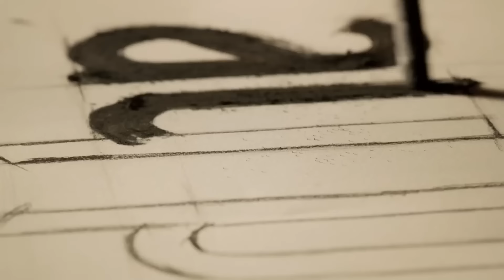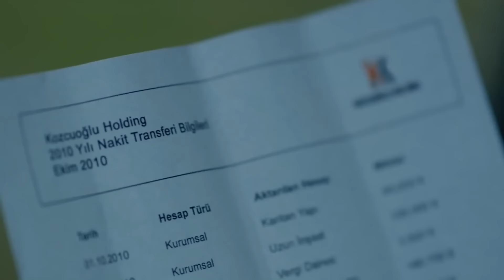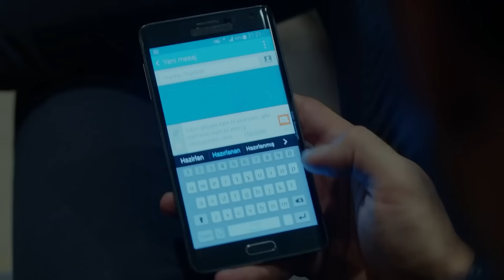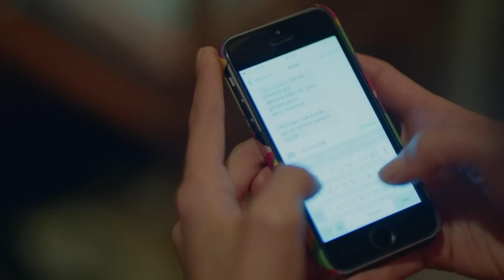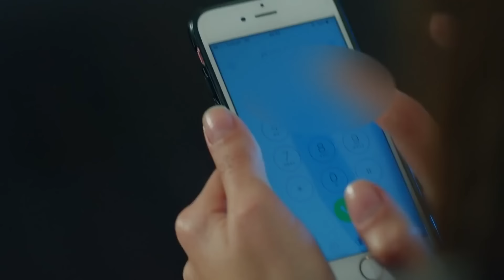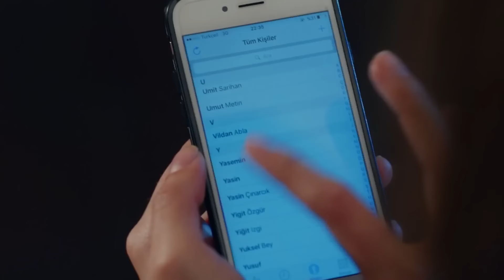Amor Eterno Capítulo 31 (Doblado En Español)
Reparto:
Kemal: Burak Özçivit
Nihan: Neslihan Atagül
Emir: Kaan Urgancıoğlu
Leyla: Zerrin Tekindor
Önder: Kürşat Alnıaçık
Galip: Burak Sergen
Hüseyin: Orhan Güner
Vildan: Neşe Baykent
Ozan: Barış Alpaykut
Asu: Melisa Aslı Pamuk
Fehime: Zeyno Eracar
Zeynep: Hazal Filiz Köse
Tarık: Rüzgar Aksoy
Banu: Çağla Demir
Salih: Gökay Müftüoğlu
Yasemin: Nihan Aşıcı
Hakkı: Metin Coşkun

Producción: Ay Yapım
Director: Hilal Saral
Guión: Anıl Eke & Özlem Yılmaz & Burcu Görgün